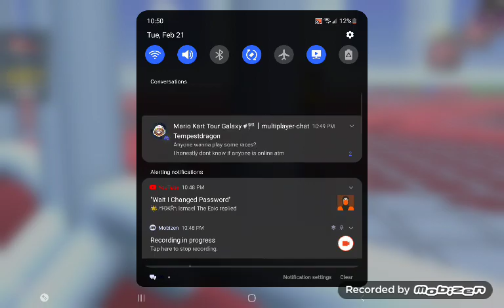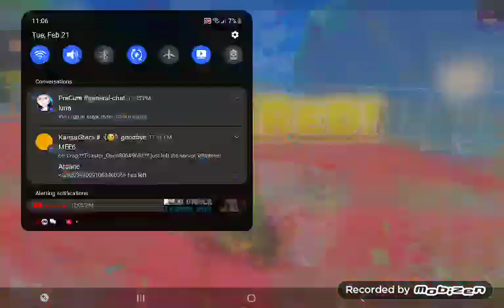Mario Kart Tour All Bonus Challenge (Exploration Tour 2023)